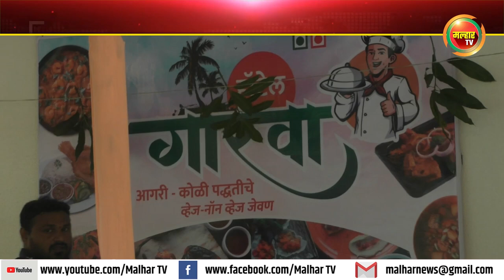गारवा हॉटेलचे भाजपचे पनवेल तालुकाध्यक्ष अरुण शेठ भगत यांच्या हस्ते झाले उदघाटन !!